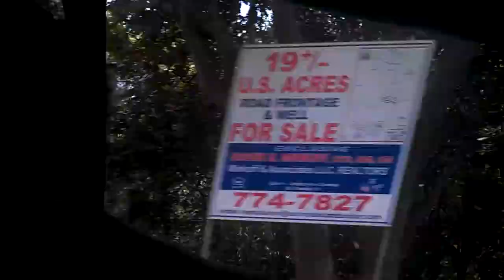Sunny liston tour April 2014 St Thomas